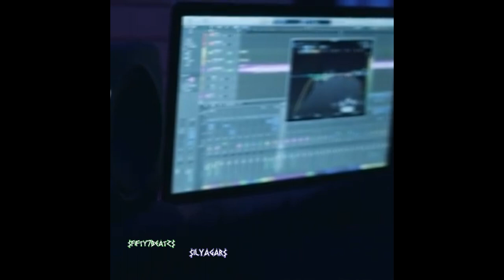(FREE) OG BUDA x OBLADAET RUS DRILL Type Beat - "Школа ремонта" (prod. by fifty7beatz x Ilyagar)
^ДОСТУПЕН ДЛЯ^
Аренды|или|Выкупа

💎При использование указывать меня в продакшене ОБЯЗАТЕЛЬНО!!  (prod. by fifty7beatz)💎

💎When using indicate me in production MANDATORY !! (prod. by fifty7beatz)💎

Type Beat og buda
Type Beat obladaet
Type Beat polyana